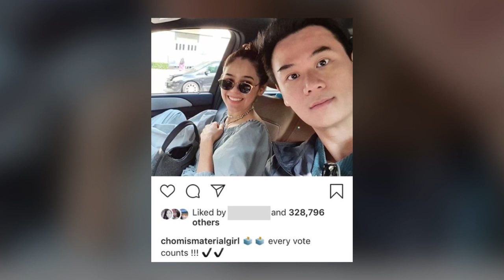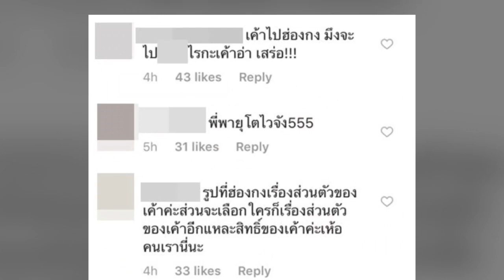ชมพู่ เมินดราม่า! ควง น็อต มุ่งหน้าใช้สิทธิเลือกตั้ง ลั่น ทุกเสียงมีความสำคัญ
แม้จะเจอดราม่าหลังควงแขนสามี น็อต วิศรุต ไปร่วมยินดีในงานแต่ง อุ๊งอิ๊ง แพรทองธาร ชินวัตร พร้อมร่วมเฟรมกับ อดีตนายกฯ หญิง ยิ่งลักษณ์ ชินวัตร ที่ ฮ่องกง เมื่อวันศุกร์ที่ 22 มี.ค.ผ่านมา แต่ทว่านางเอกคนดัง ชมพู่ อารยา เอ.ฮาร์เก็ต ไม่ลืมทำหน้าที่พลเมืองไทยที่ดี กลับมาใช้สิทธิเลือกตั้งในวันที่ 24 มี.ค.